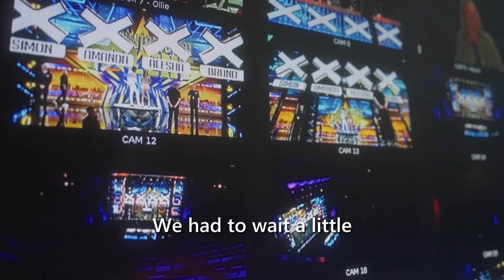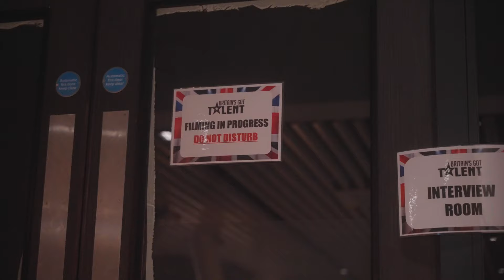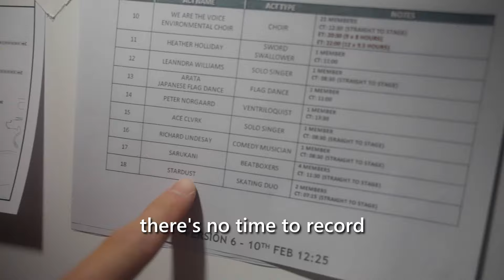Our GOLDEN journey to BGT's Auditions!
The day to remember! Such and important and special moment for our life as an artists and as a human beigns. Speechless and greatful for all the support we had and we hope that you guys enjoyed watching this special day with us.

Music used in this video from Pixabay.com